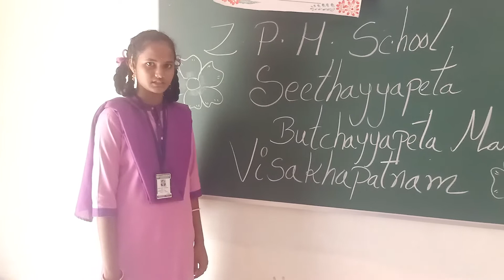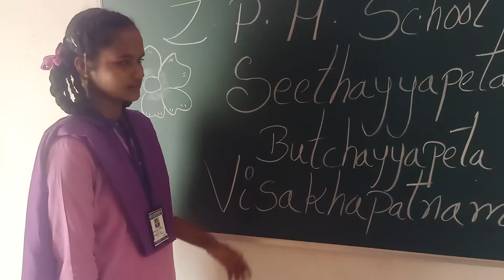Nelavemu Project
Z. P.H.S.Seethayyapeta